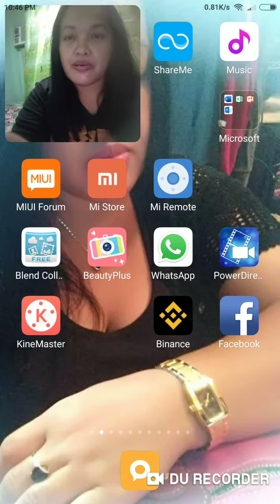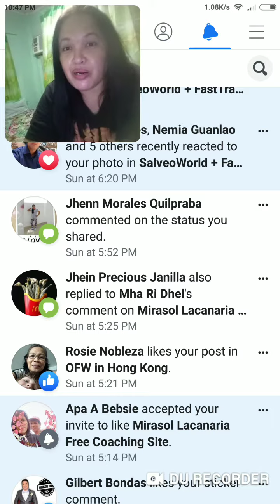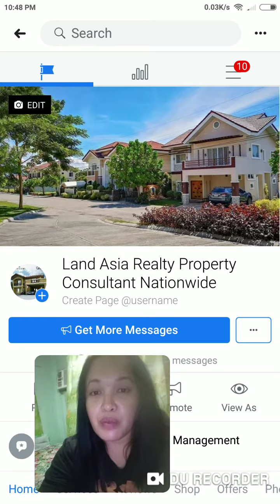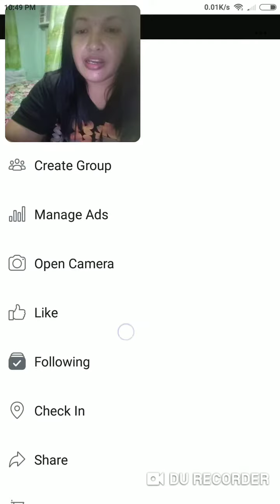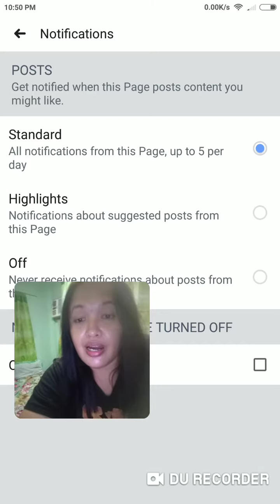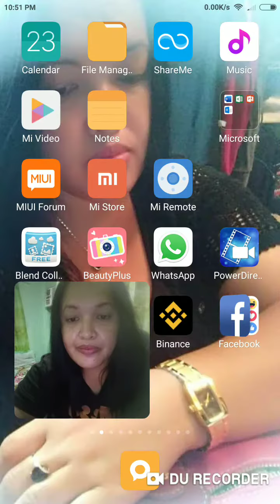Pano E Settings Ang Isang Page Para Everytime Na Magpost Ka Makikita Ito Ng Mga Likers sa Page Mo